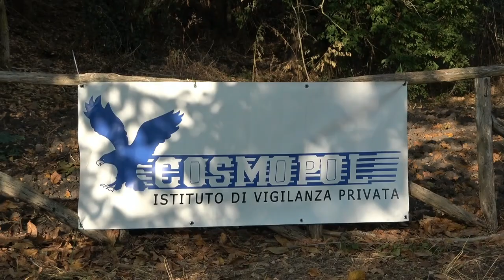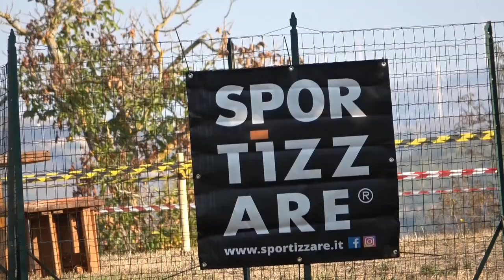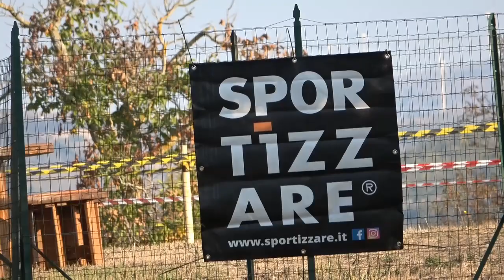Premiazione Ariano Iprino